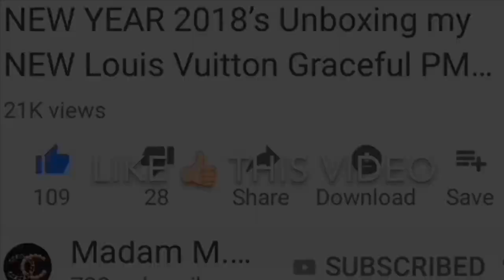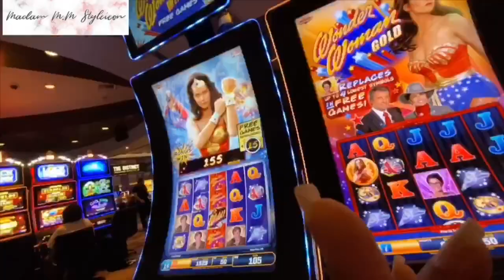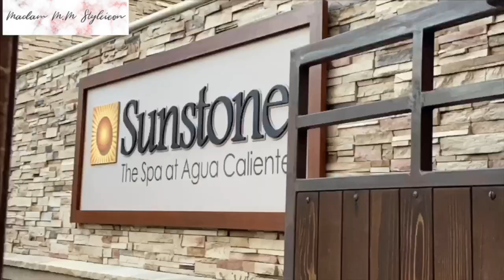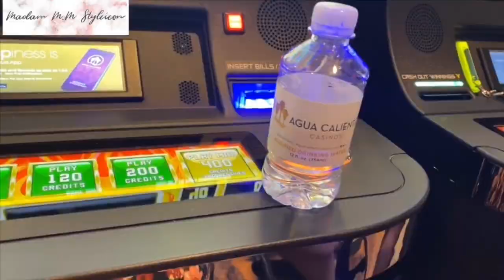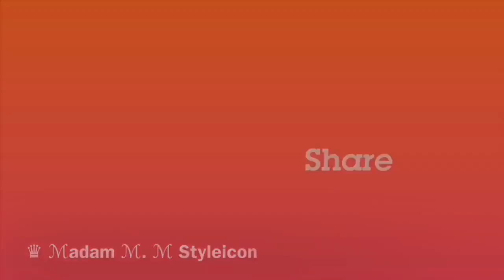195 | Wedding Anniversary Palm Springs {Day 2} | Louis Vuitton Unboxing|ℳ𝒶𝒹𝒶𝓂ℳ.ℳ𝒮𝓉𝓎𝓁ℯ𝒾𝒸ℴ𝓃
Video # 195:

195 | Wedding Anniversary
in Palm Springs
{Day 2}
Louis Vuitton Unboxing | ℳ𝒶𝒹𝒶𝓂 ℳ.ℳ 𝒮𝓉𝓎𝓁ℯ𝒾𝒸ℴ𝓃 ♛

Outfit:
🕶 : Chanel Pilot Sunglasses
👚 : Zara
👙 : Nicole Miller (Nordstrom)
👝 : Chanel Jumbo Easy Flap
⌚️ : Tag Heuer Formula1 Diamonds 💎
📿 : Cartier Love Bracelet
💍 : Cartier Love Ring
👠 : Chanel Espadrilles

I appreciate each and everyone of you for the love and support! 💖
Hope you’ll give this video a thumbs up 👍🏻.
I upload videos 2-5 times a week. 😅
And be sure to ring my bell!🔔 So you won’t miss any of my videos!🥰

💖LET’s SOCIALIZE!